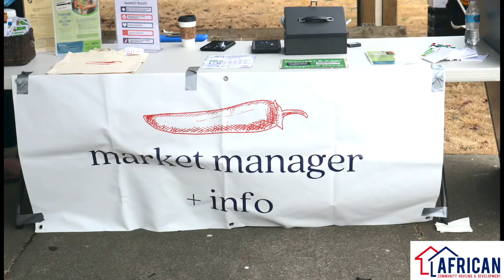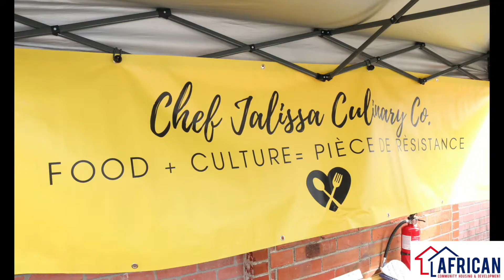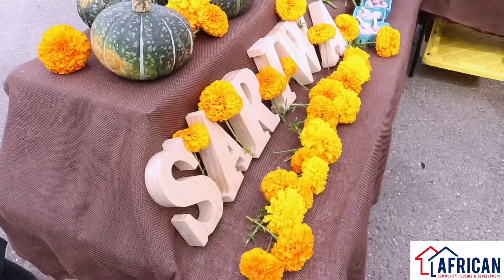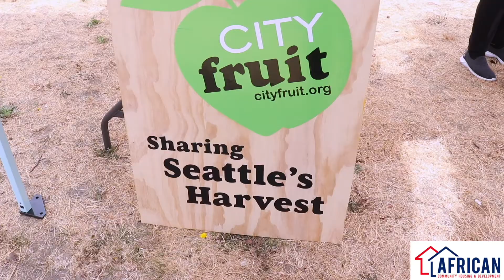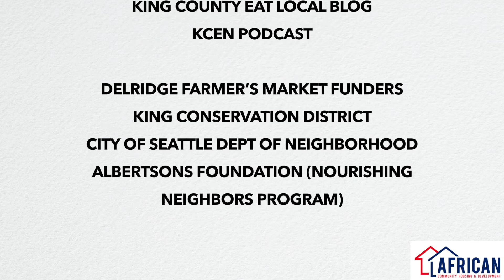South Delridge Farmers Market African Community Housing & Development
Next  October 9, 2021

Hope Academy · Address
9421 18th Ave SW, Seattle, WA 98106